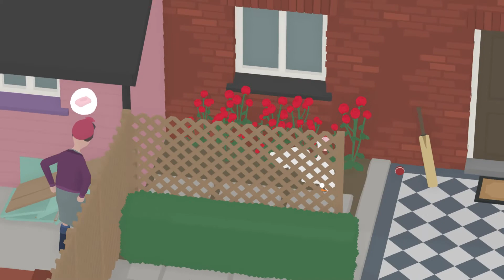HONK HONK! I'M GOOSE! | Untitled Goose Game #2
The Goose is back for more pranks!